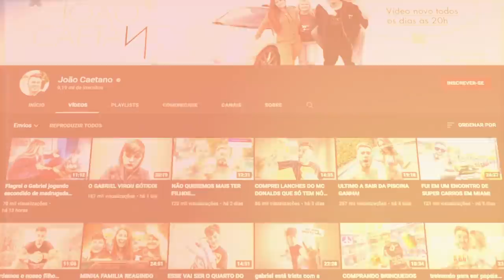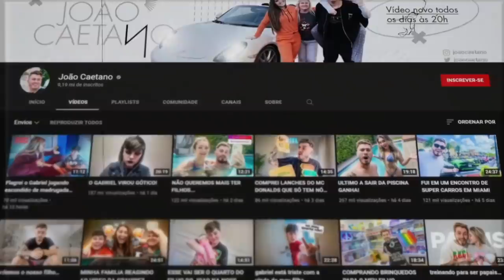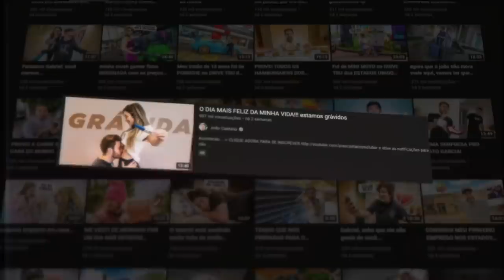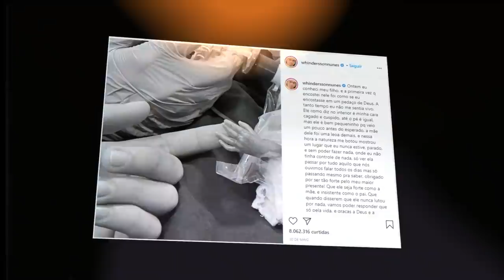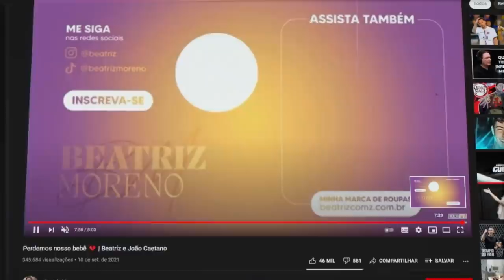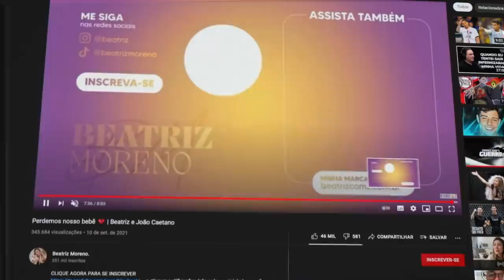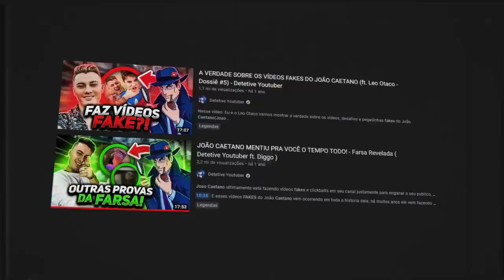JOÃO CAETANO, QUE ISSO CARA???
📀 Sobre o video: Esse vídeo é sobre o João Caetano, e sobre o acontecido.